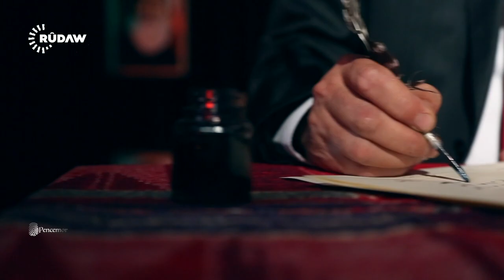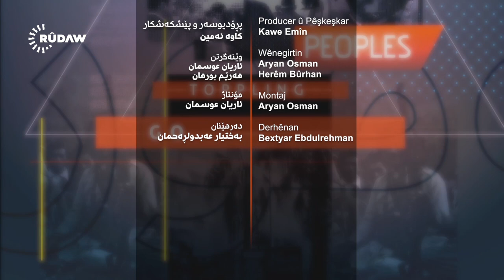Karem Ahmed 4